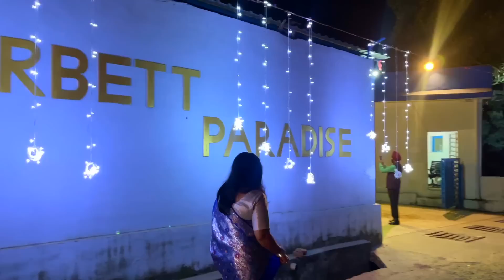भाई की हल्दी और न्यूतेर में बहुत मज़े किए 😍 Garhwali Shadi | Suyash Aswal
In this VLOG 725, i attended my cousin's Wedding in Kotdwar Uttarakhand